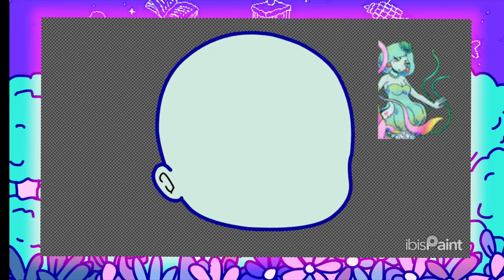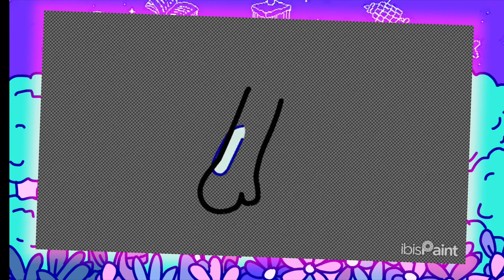SLIME GIRLS speed edit - OMORI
Heyy ppl! Apologies for not uploaded in a month- Currently doing school stuff and working on other projects. This is kinda a WIP sonce this edit will be used in my upcoming video. Hope you enjoy ^^